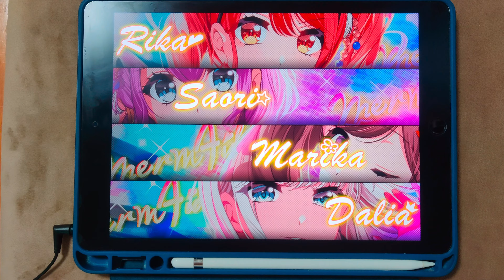【D4DJ Groovy Mix】더☆피스! (ザ☆ピ～ス！) (EXPERT 13) PFC(MAX-9) [Hand Cam]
* 동영상 정보 *
- 게임 : D4DJ Groovy Mix(グルミク)
- 악곡 : ザ☆ピ～ス！ (더☆피스!)
- 아티스트 : モーニング娘。(모닝구 무스메) (Cover by 瀬戸リカ(CV.平嶋夏海) (세토 리카 (CV.히라지마 나츠미))
- 카테고리 : 솔로 커버
- 작사 : つんく (층쿠)
- 작곡 : つんく (층쿠)
- 편곡 : b4k(Ace Crew Entertainment)
- 채보 제작자 : mabi

* 라이브 설정 *
- 레인 설정
- 노트 설정
속도 : 9.6 크기 : 150%
- 판정 설정